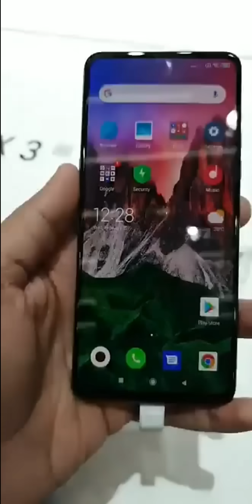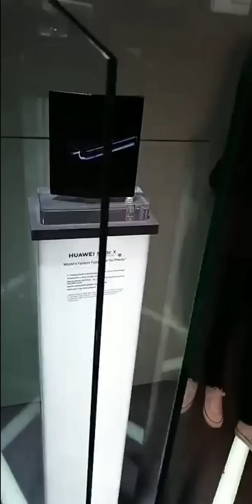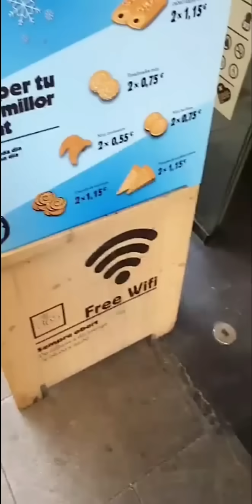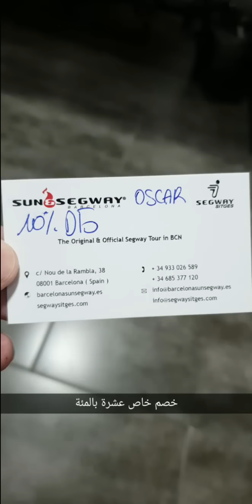جولة تقنية | MWC 2019 | XQ55 | اليوم الثالث: تجميع معلومات وجولة في برشلونة